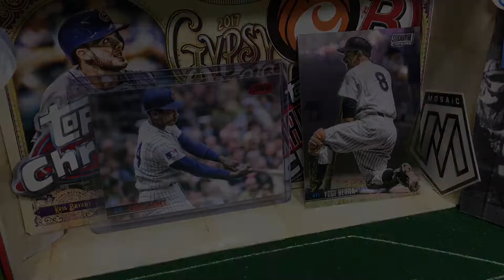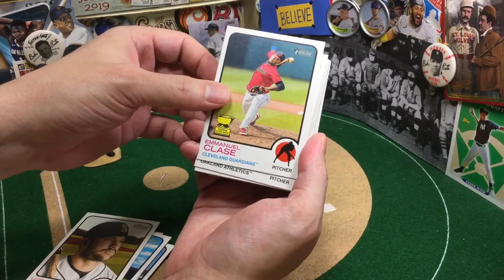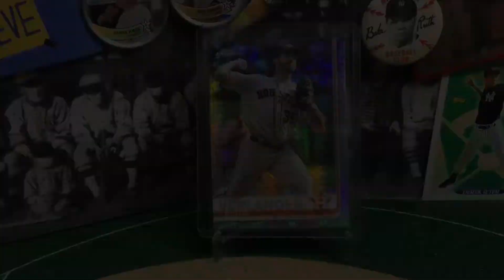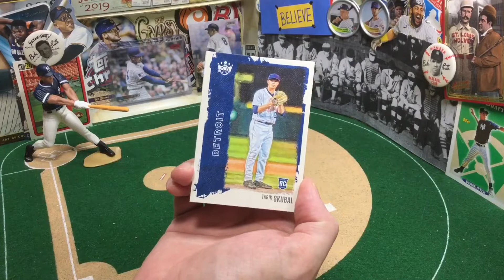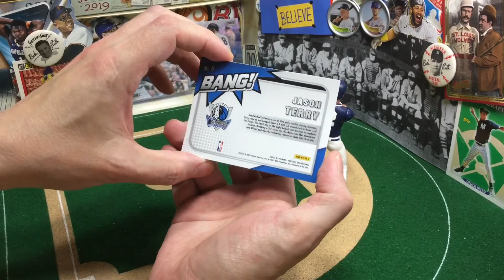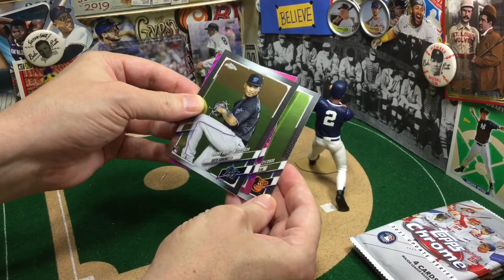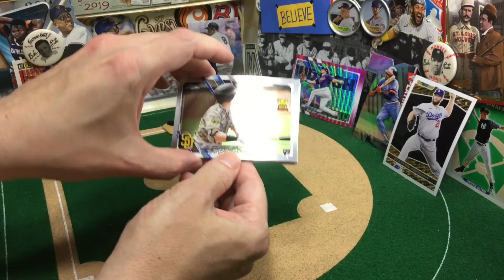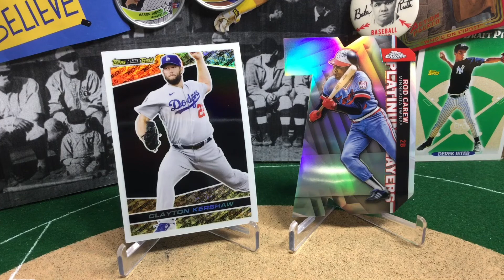4 HANGER BOX BREAKS | 4 GIVEAWAYS | Hanger Box Hangout ⚾🏀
4 HangerBox break - 2022 Topps Heritage, 2021 Diamond Kings, 2021 Mosaic Basketball, 2021 Topps Chrome Update. PremiereChat engaged!